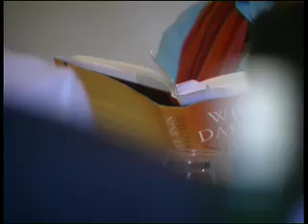William Author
Author